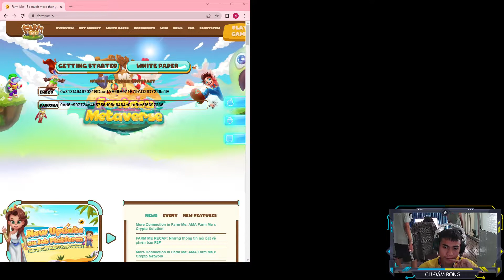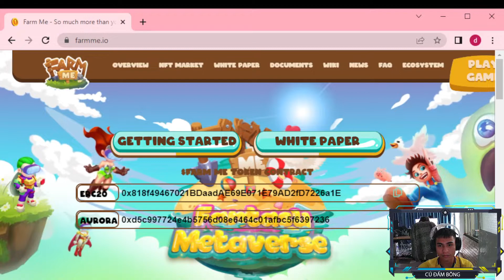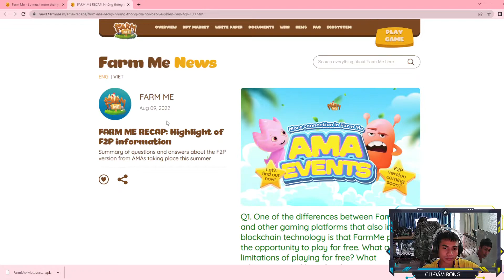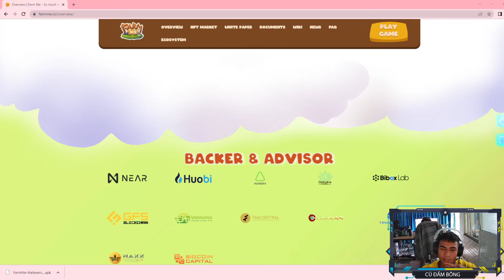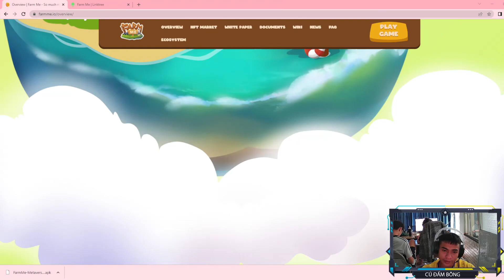Phuong Nguyen - Farm Me -- Go to the forest to pick mushroom part 1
Farm Me
Hi everyone, my purpose of creating this channel is to share the knowledge that I have experienced in practice, exchange and exchange about Farm me and the Ranking activities taking place .!!